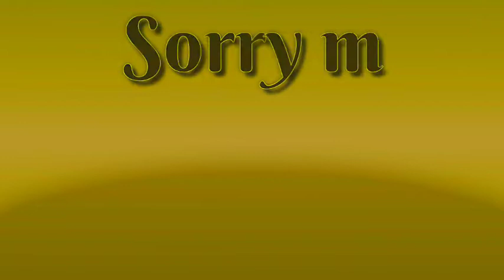Holy week, Anong nangyare kay 59 JO Sinag???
Dahil Holy week at ECQ pa kaya ito ang nangyare kay 59 JO Sinag, share ko lang po sa inyo..

Thank you mga Ka Sinag!
Saludo sa inyong suporta.